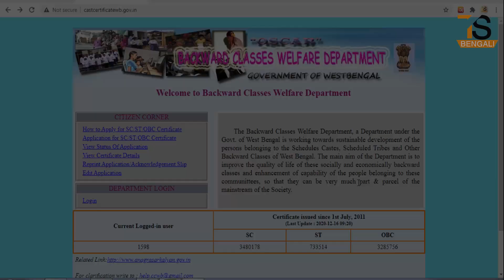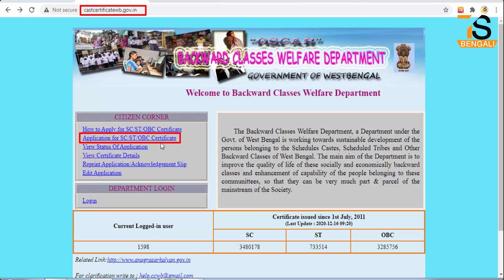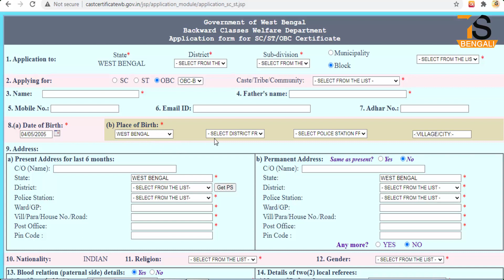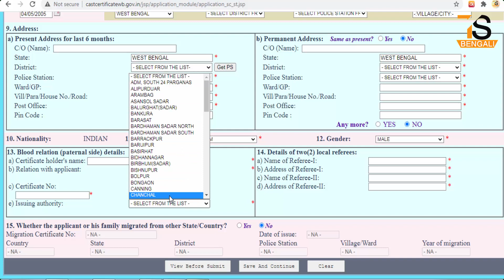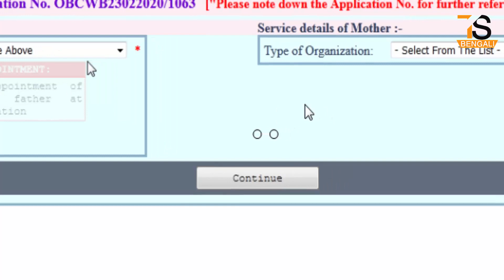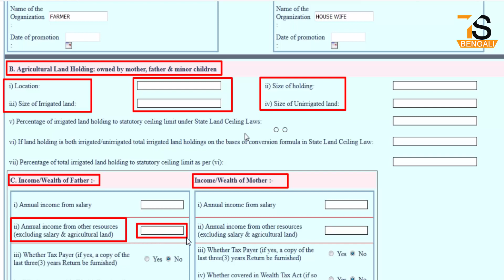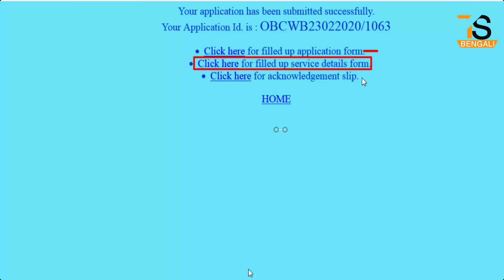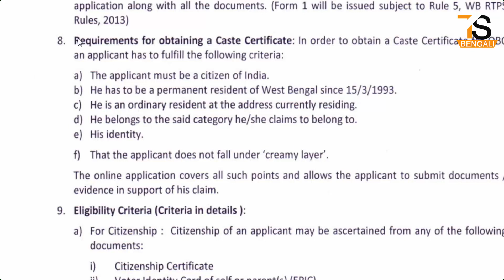Cast certificate online apply in west bengal | SC ST OBC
About this Video - Cast certificate online apply in west bengal | SC ST OBC | OBC cast certificate apply online

কাস্ট সার্টিফিকেট আবেদন করার জন্য কি কি ডকুমেন্ট লাগবে তালিকা দেখুন